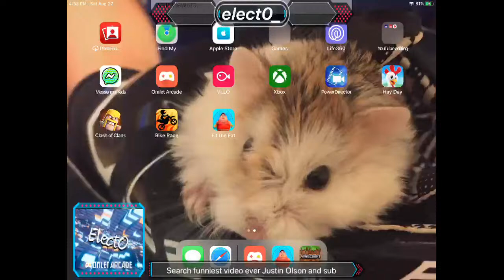Search funniest video ever Justin Olson and sub plz